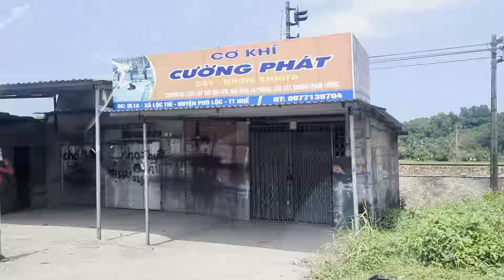Through the mountains from Degnang to Hie